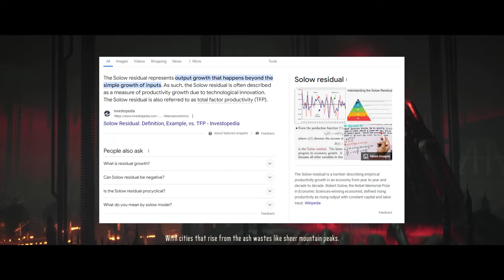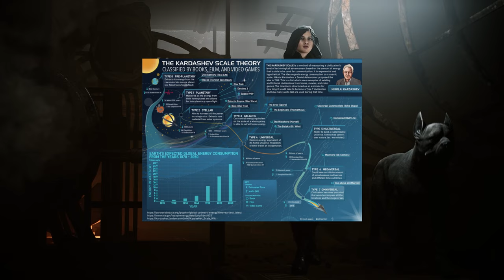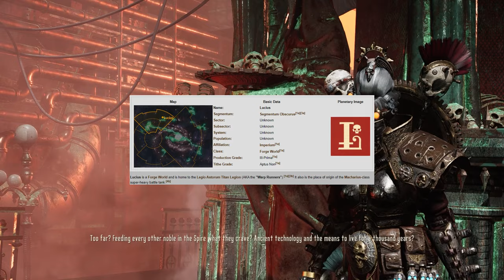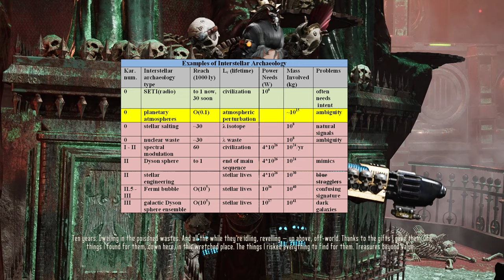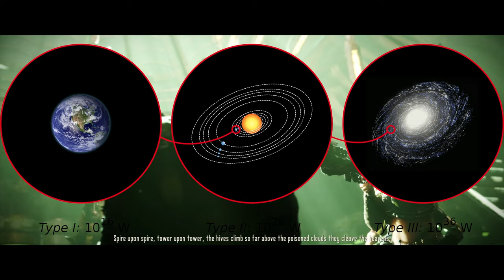How Technologically Advanced is the Imperium of Man in Warhammer 40k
Math sucks
Kongaro is the man please follow him @snip.105 on deviant art
My Space jesus is better than yours